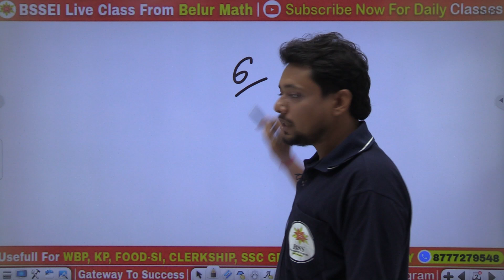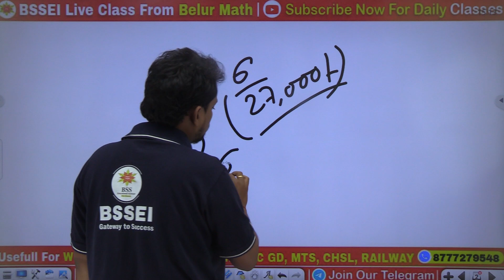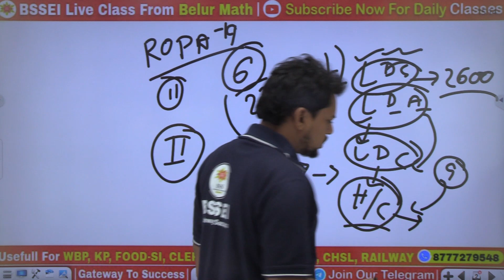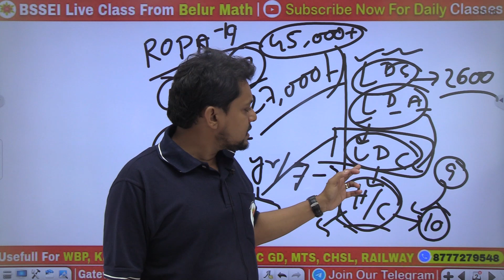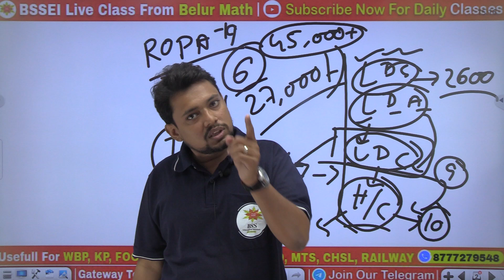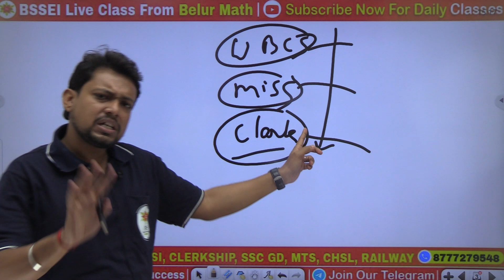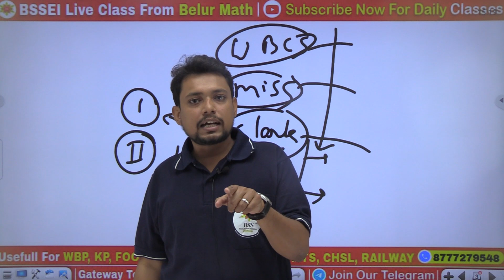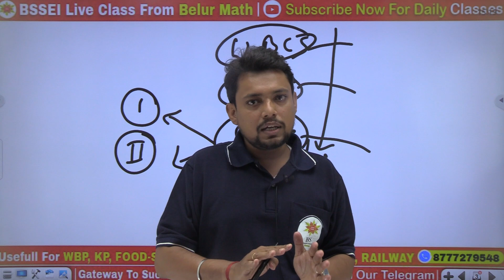রাজ্য সরকারের সব থেকে সুখের চাকরি WBPSC CLERKSHIP !! কতটা সত্যি? || BSSEI COMPETITIVE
🔘🌟 𝐖𝐁𝐏𝐒𝐂 𝐂l𝐞𝐫𝐤𝐬𝐡𝐢𝐩 -এর স্বপ্ন তোমার, সত্যি করার দায়িত্ব আমাদের🌟🔘
👩‍🏫 নতুন ব্যাচ শুরু হচ্ছে আগামী 18ই ডিসেম্বর থেকে
😍 প্রথম 100 জন পাবেন 50%. Discount

‼️ WBPSC CLERKSHIP কোর্সটিতে কী কী থাকছে?
✅ সপ্তাহে 7-8 টি লাইভ ক্লাস
✅ 200+ ঘণ্টার Video Library
✅ 1500+ Pages Printed Study Material
✅ ভর্তির প্রথম দিন থেকেই 13 টি E-book
✅ 50,000+ Unlimited Question Bank
✅ 24×7 Moderator Support
✅ Topic Wise Daily Mocktest

🎯আসন্ন WBCS, FOOD SI, Miscellaneous, clerkship, West Bengal Police সহ একাধিক সরকারি চাকরির পরীক্ষাকে মাথায় রেখে সেই সকল পরীক্ষার্থীদের জন্য নিয়মিত রুটিন অনুসারে বিষয় ভিত্তিক ফ্রি ক্লাসের আয়োজন করেছি আমরা। প্রতিদিন রাত ৯ টায় এই ফ্রি ক্লাসের লিংক পৌঁছে যাবে আপনার Whatsapp Group এ।

✅ ক্লাসের পাশাপাশি পাবেন সেই ক্লাসের PDF PPT আকারে Study Material.
✅ যেকোনো সরকারি চাকরি পরীক্ষার Notification দেওয়া হবে এই গ্রূপে।
✅ এছাড়াও যেকোনো Current Affairs রিলেটেড প্রশ্নত্তর আলোচনা হবে এই গ্রূপে।

🫵 তাই যাদের লক্ষ্য আসন্ন সরকারি চাকরি তারা অতিঅবশ্যই আমাদের সাথে যুক্ত থাকো Whatsapp Group এ যুক্ত হয়ে।🪀 লিংক👇🏻

(তোমার চেনা পরিচিত বন্ধুর সাথে শেয়ার করে নিও গ্রুপের লিঙ্ক। যদি সেও তোমার মতোই একজন Govt Job Aspirants হয়।)

‼️ ভাত ঘুম আর নয়, এবার হোক জেতার লড়াই 🏆
🎯 আসন্ন FOOD SI পরীক্ষাকে লক্ষ্য করে সকল পরীক্ষার্থীর জন্য BSSEI এর এই বিশেষ উদ্যোগ।

🔔 প্রতিদিন দুপুর ২ টো থেকে ৬টা পর্যন্ত সম্পূর্ণ বিনামূল্যে বিষয়ভিত্তিক MOCKTEST দিতে Join Now👇

📌 ঠিক কী কী বিষয়ের ওপর হবে এই মকটেস্ট👇
✅ প্রতিদিন দুপুর ২ টো মানেই = Current Affairs
✅ প্রতিদিন বিকেল 3 টে মানেই = General Studies
✅ প্রতিদিন বিকেল ৪ টে মানেই = General Awareness
✅ প্রতিদিন বিকেল ৫ টা মানেই = English Vocab
✅ প্রতিদিন বিকেল 6 টা মানেই = Reasoning
🎯 নিশ্চিত সফল্যের একমাত্র ঠিকানা BSSEI‼️

📢 কবে কোন ক্লাস তোমরা  চ্যানেলটিতে পাবে রইলো তার রুটিন👇
📌সম্পূর্ণ বিনামূল্যে নিজের প্রস্তুতিকে এগিয়ে রাখতে পারবে এই ক্লাসগুলি করে।

✅ প্রতি রবিবার সন্ধ্যে ৭ টায়- BASIC TO ADVANCE MATH CLASS
✅ প্রতি সোমবার সন্ধ্যে ৭ টায়- REASONING CLASS
✅ প্রতি মঙ্গলবার সন্ধ্যে ৭ টায়- STATIC GK CLASS
✅ প্রতি বুধবার সন্ধ্যে ৭ টায়- GENERAL STUDIES CLASS
✅ প্রতি বৃহস্পতিবার সন্ধ্যে ৭ টায়- SCIENCE CLASS
✅ প্রতি শুক্রবার সন্ধ্যে ৭ টায়- ENGLISH CLASS
✅ প্রতি শনিবার সন্ধ্যে ৭ টায়- CURRENT AFFAIRS CLASS

🌟 Best in NET-SET Industry
🌟 Recorded 🎥
🌟 Unlimited ⏰
🌟 Everyday